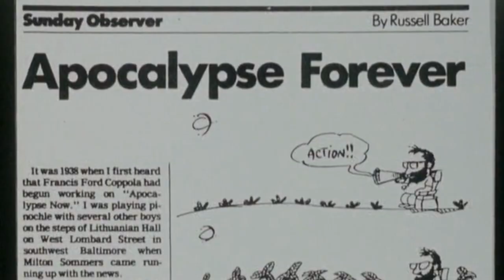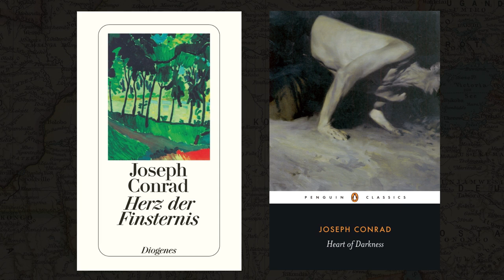Coppola/Conrad: Apocalypse Now - Herz der Finsternis - Literatur Ist Alles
Joseph Conrads „Herz der Finsternis“ galt seit Orson Welles als unverfilmbar − bis Francis Ford Coppola und Marlon Brando sich des Romans bemächtigten und einen der größten Werke der Filmgeschichte schufen, unter kriegsähnlichen Bedingungen, oft am Rande des Wahnsinns.

The End von The Doors